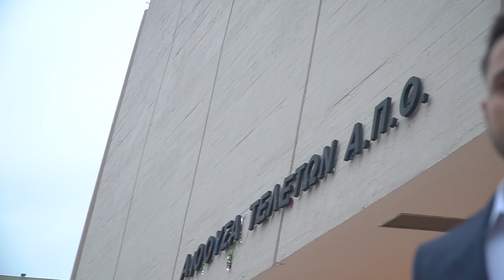Ορκωμοσία Χημικών μηχανικών ΑΠΘ 25-11-2021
Το ήταν στην Ορκωμοσία Χημικών μηχανικών ΑΠΘ 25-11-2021.Βλέπετε ένα clip της τελετής αποφοίτησης.Για τις φωτογραφίες πατήστε στο link